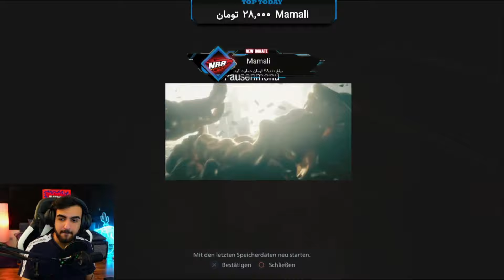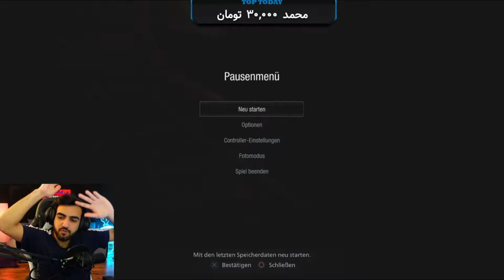RESIDENT EVIL 8: VILLAGE 😨 رزیدنت اویل 8 | Part 4